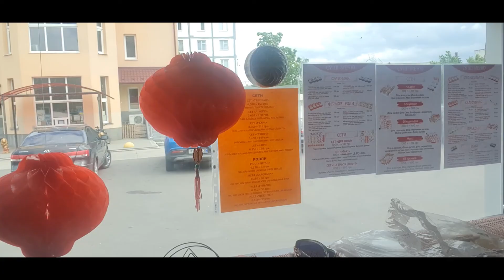Как ВЗЯТЬ МЕСТО на КЛАДБИЩЕ??!!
Если ВАМ понравилось видео Вдруг!! и появилось   ЖЕЛАНИЕ и ВОЗМОЖНОСТЬ помочь каналу..Карта ПриватБанка для развития канала: 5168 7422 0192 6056